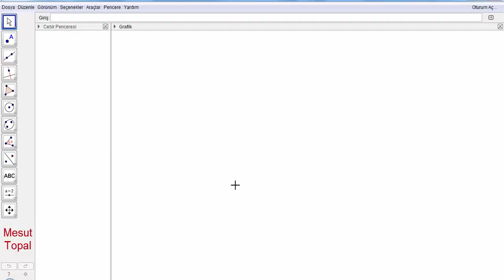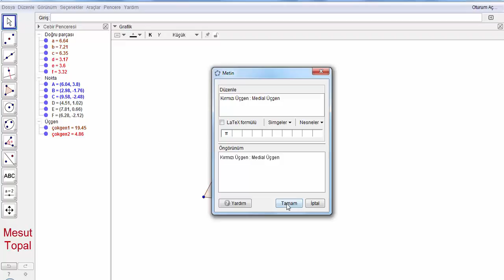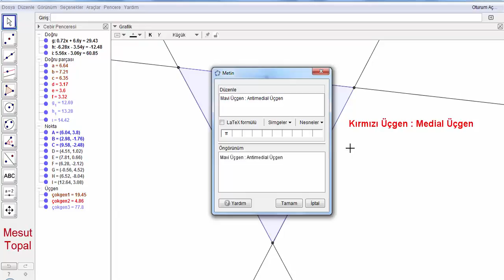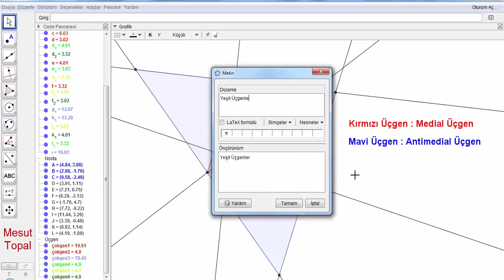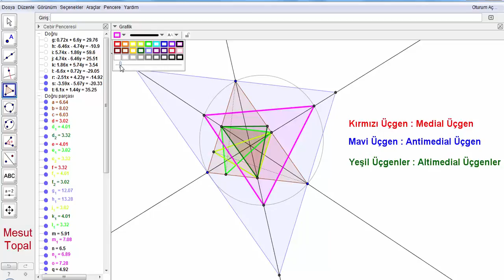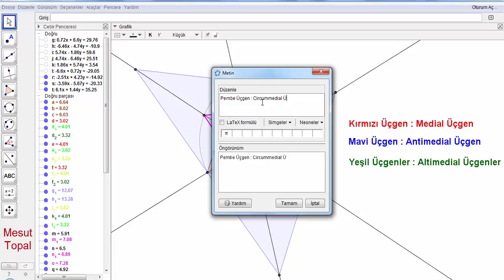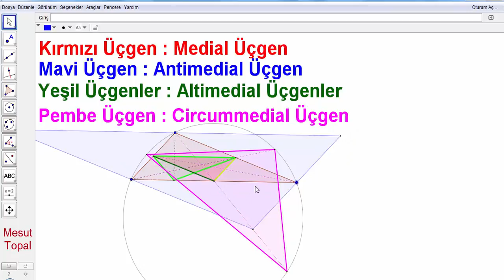Medial, Antimedial, Altimedial, Circummedial Üçgenler